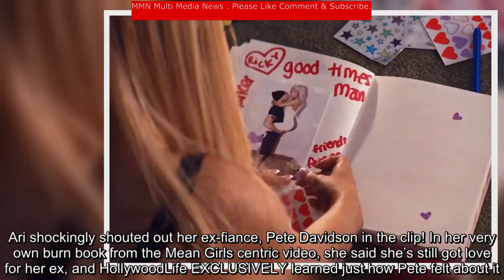SNL Pete Davidson ‘loved’ Ariana Grande’s shout outs in ‘Thank U, Next’ video